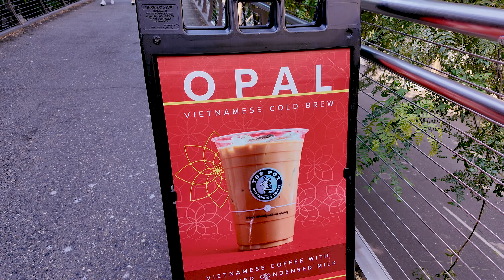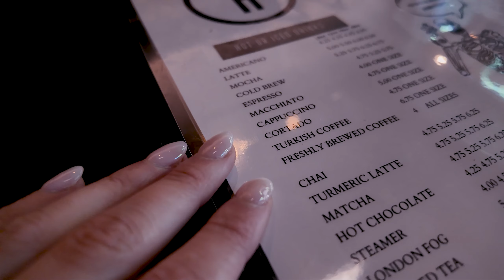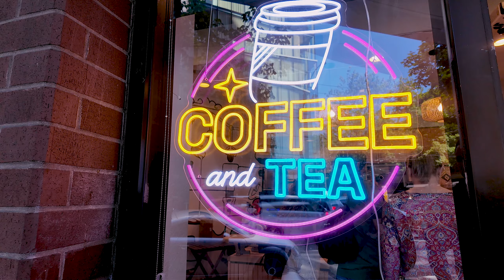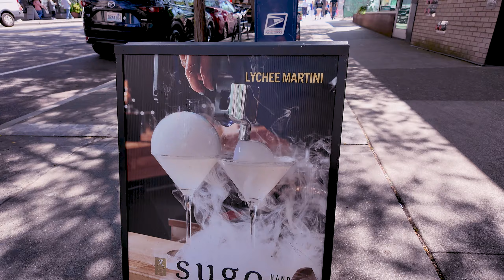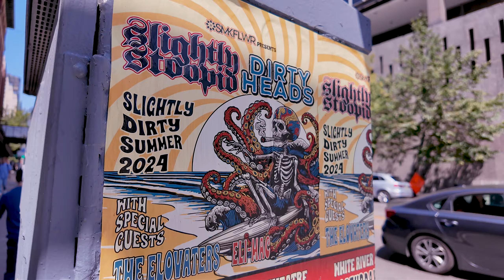trying EVERY coffee shop in SEATTLE | Part 2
I tried every coffee shop in Seattle! Part 2! This was so much fun to film! It took me forever to film though!! lol! I just wanted to sit down and read my ACOTAR serires, oh and I got married. shhh...hahaha.